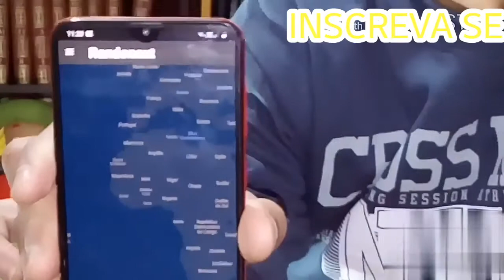RANDONAUTICA - O APP MACABRO! DESCUBRA AGORA!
Nas últimas semanas, um APP MACABRO vem assustando a todos esse app chama - se Randonautica, nele as pessoas pensam em algo que elas querem encontrar exemplo: Eu penso em uma casa assombrada, dai esse app pega e nao sei bem ao certo o que ele faz mas ele descobre o que voce esta pensando e no meu caso ele vai me dar uma localizaçao, no GPS para ir em uma casa assombrada como eu havia pedido. Acontece isso pois ele procura energias no vacuo, flutuando no ar ao seu redor! Alguns vao acreditar que isso e espirito ou algo assim, mas isso nao foi comprovado que e espirito mas eu algumas vezes chega a dar muito medo e como eu disse o app e muito macabro. Segundo uma medium esse app e conectado com um servidor da Universidade Nacional da Australia (ANU). Tem hora que dar certo, tem hora que nao, mas voce ja desde o inicio tem que ter conciencia exemplo: Eu penso em um Playstashion 5 e ele vai me dar a localizaçao para ir em uma loja que venda o Play 5, nao tem como isso gente! Pois nem lançado nem existe ainda o Playstashion 5 entende?  Entao nem liguem  para esse app, vamos instalar jogos bem legais para curtir a vida nem instalem este app!
AGRADEÇO SUA PARTICIPAÇAO ATE AQUI!